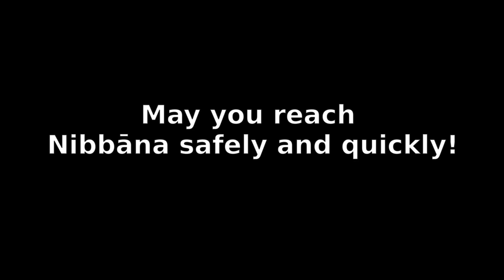About the Dhammapada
In this video, we talk about the book, The Dhammapada.  It is one of the most famous Buddhist books one can have on his bookshelf.  I explain some points about the book, how it is structured and the importance of it as well as the stories that go with it.   I hope you find this useful.

You can find some translated versions of the original text here (as shown in the video):

The stories can be found here (as shown in the video)